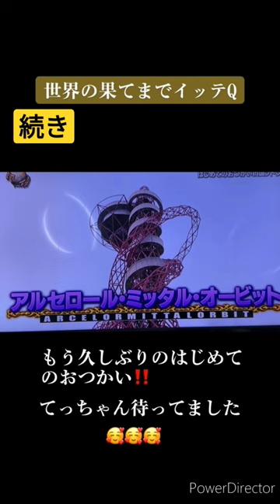出川イングリッシュ#shorts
はじめてのおつかいInロンドン